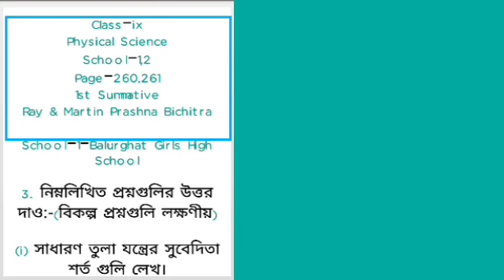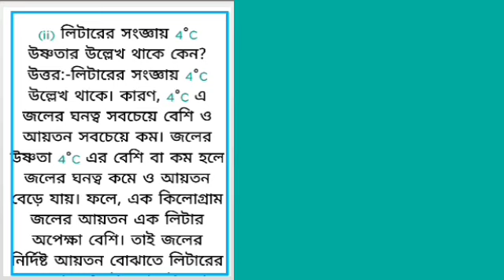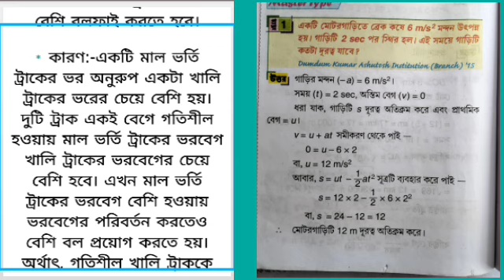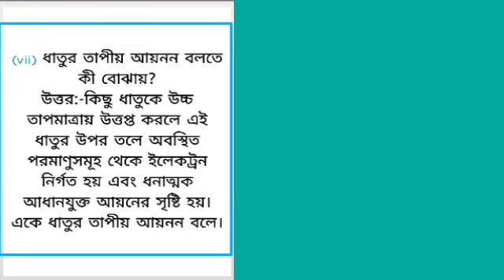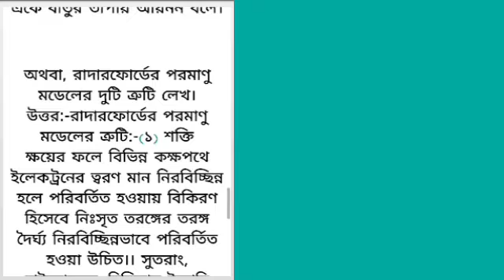Class–ix ||Physical Science || School–1 || Page–260 || 1st Summative ||Ray & Martin Prashna Bichitra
2 NUMBER ANSWER SHEET

ATH_Study_Centre (mathematics)